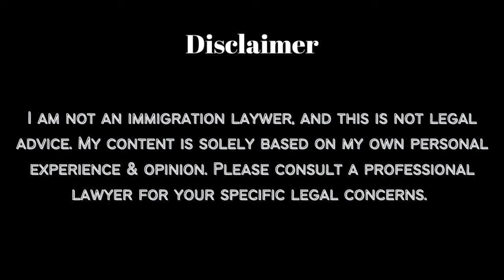Polio & Covid Vaccine for U.S Immigration | GreenCard Visa Interview | RKH | Pakistan India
*** 1:1 Visa Interview Coaching Form ***

Hi guys! In this video, I wanted to give an overview of the steps needed for Polio and Covid vaccines related to U.S. Immigration from Pakistan.

00:00 Intro
01:23 General Immunization
02:38 Polio Vaccine
04:11 Covid Vaccine

Mumbai Consulate, U.S. Spouse Visa, Green Card, U.S. Immigration
Islamabad Embassy
Dhaka Embassy
U.S. Embassy
Abu Dhabi Embassy